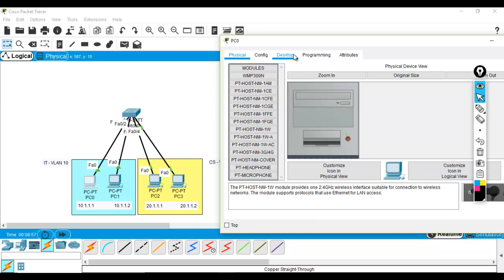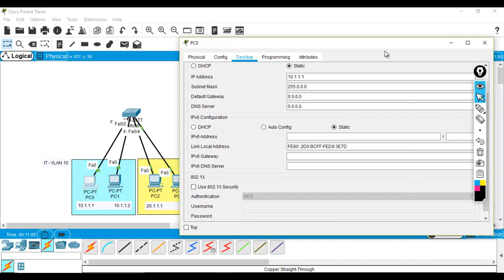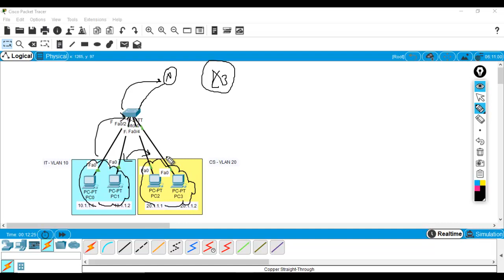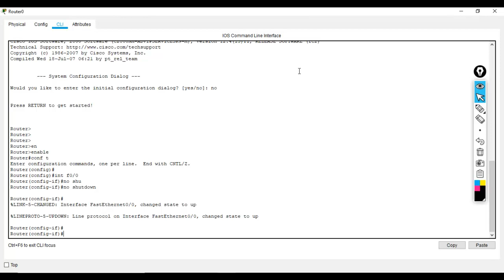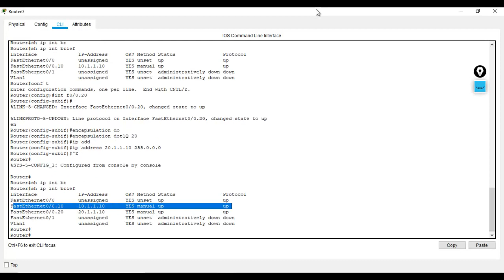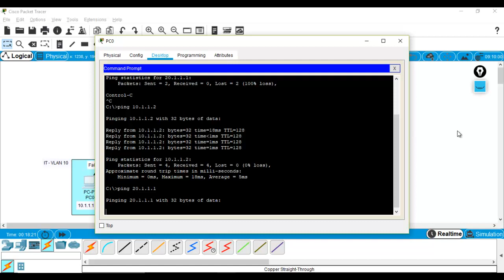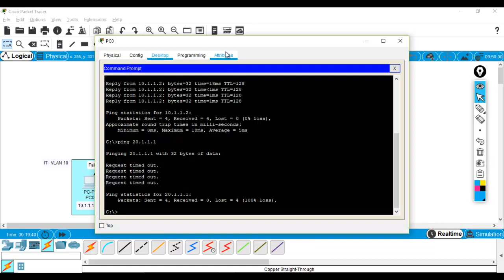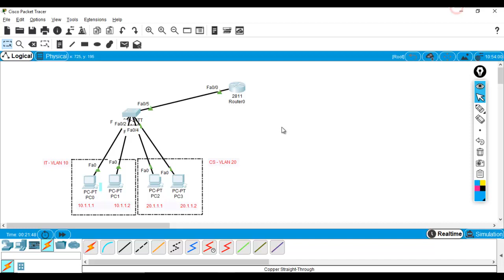CCNA Training Practical 4 : Configure Router on Stick In HINDI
From this video you Can understand how to configure intervlan Routing, Some books mentioned "Router on Stick" word. Don't be confused Both are same concept. WATCH VIDEO TILL END :)

Core Network Training will give you depth technology knowledge. I am trying to provide you more knowledge from this Video channel. Like, Cisco CCNA Complete training. Cisco CCNP Training, Cisco CCIE Training in completely Free of Cost. I will have plan to cover different different track. So as you can say One platform for all technology. And Get ready to upgrade yourself.